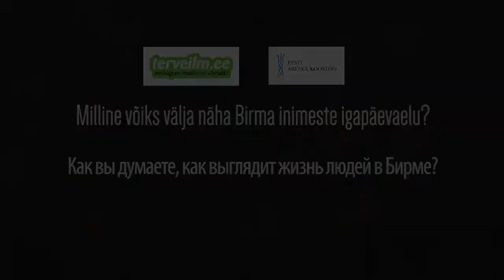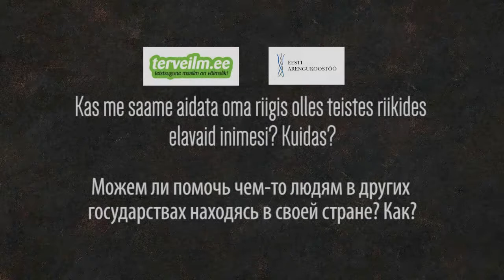GLEN Estonia (2014) Maksim Galanin